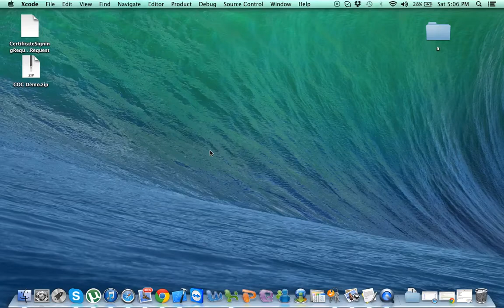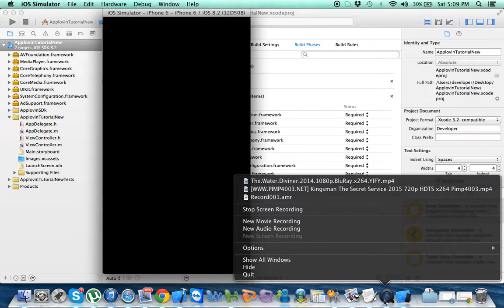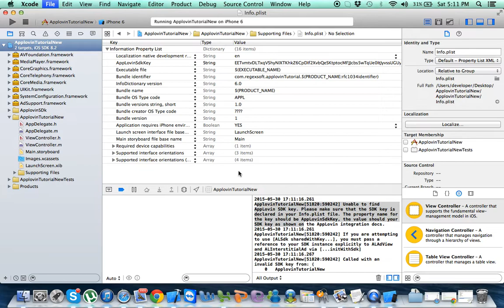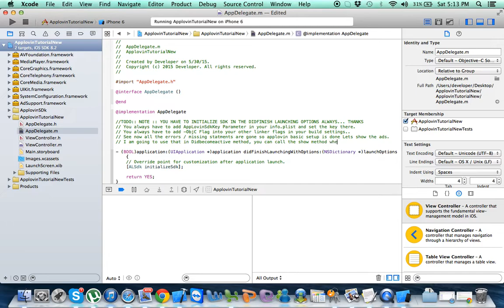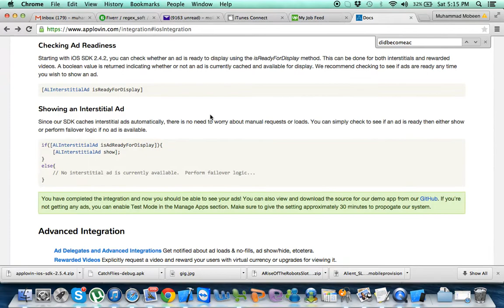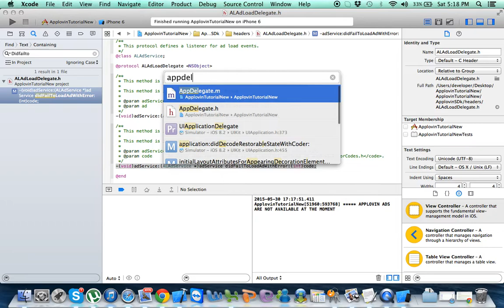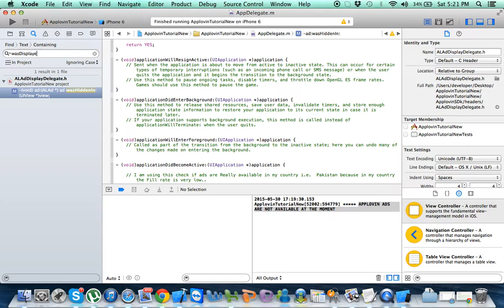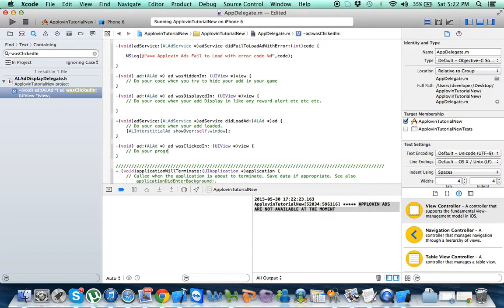AppLovin Tutorial for SDK Integration: A Guide to Monetizing iOS App Games | How to Monetize an App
Step-by-step guide how to set up AppLovin SDK framework ad implementation to your app game and set it up to display full screen ads in your app game. This video shows you step-by-step visual instructions the process required in Xcode for your app games or iOS apps.